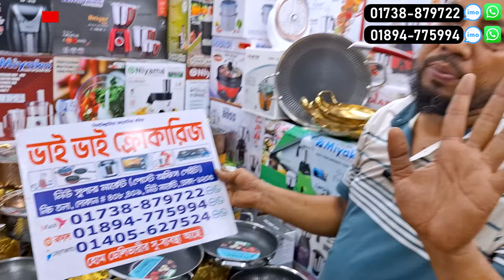Honeycomb Frying Pan In Bangladesh 2024🔥Non Stick Fry Pan Price in BD 100% অরিজিনাল স্টিলের ফ্রাইপেন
ভাই ভাই ক্রোকারিজ
নিউ সুপার মার্কেট (পোস্ট অফিস গেইট)
নিচ তলা, দোকান# ৪০৮,৪০৯, নিউ মার্কেট, ঢাকা - ১২০৫

☘Allah Hafez☘

Inbox our FB Page:
Tage.
Tags,
Rohan- Daily Needs,best non stick frying pan,fry pan price in bangladesh,patil price in bangladesh,cookware set price in bangladesh,pressure cooker price in bangladesh,100% অরিজিনাল স্টিলের ফ্রাইপেন,ফ্রাইপেন,নন স্টিক ফ্রাই প্যান দাম,ফ্রাইপেনের দাম,ফ্রাইপেনের দাম কত,স্টিলের কড়াই,ফ্রাইপেনের সেট